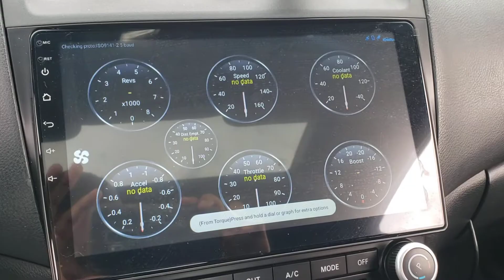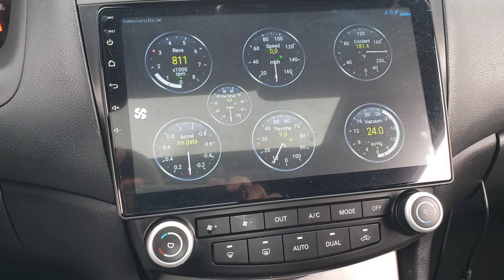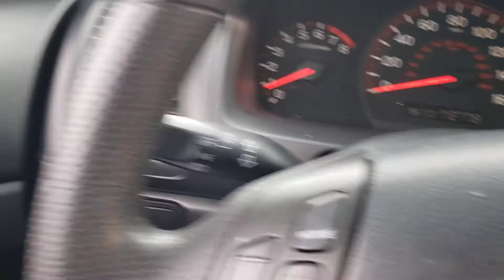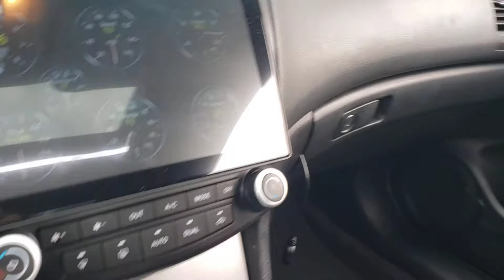My 2003 Honda Accord Coupe! (quick walkaround)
May try to get back into videos if people are interested but wanted to post an updated video to the first one.